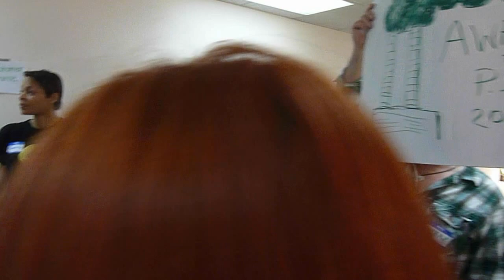99% Spring Training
Practicing Our Non-violent Direct Action in Olympia Washington.